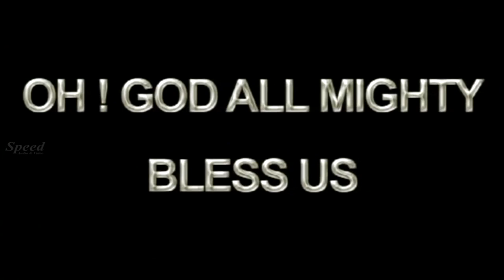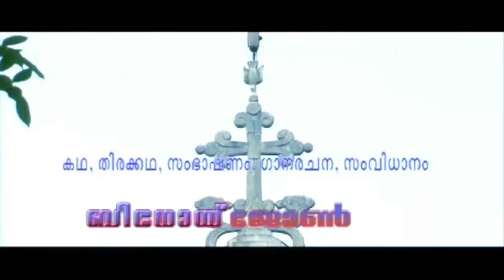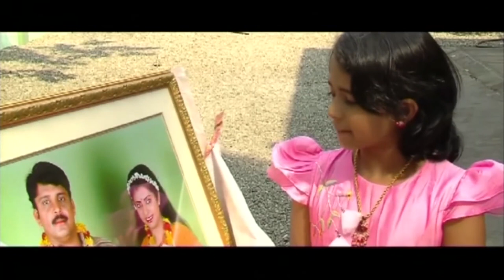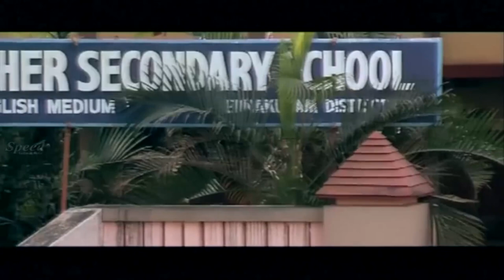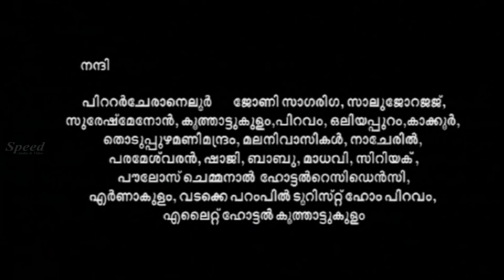Achanum Ammayum Chirikkumbol | Malayalam Movie | Ramesh Pisharody, Benoy, KTS Padannayil